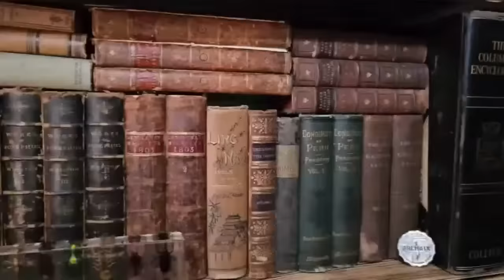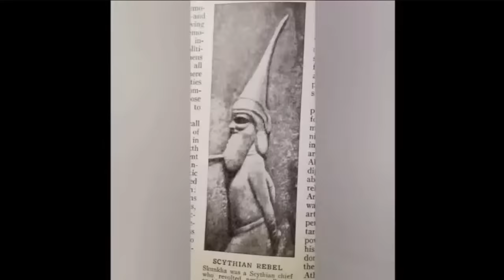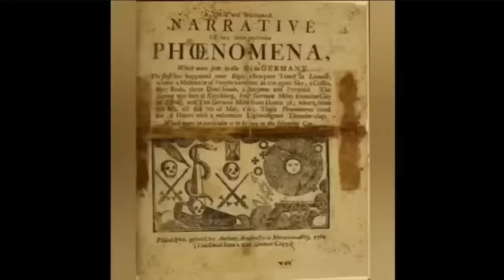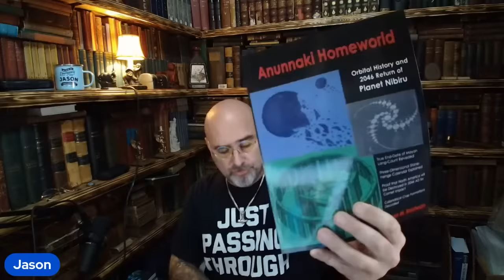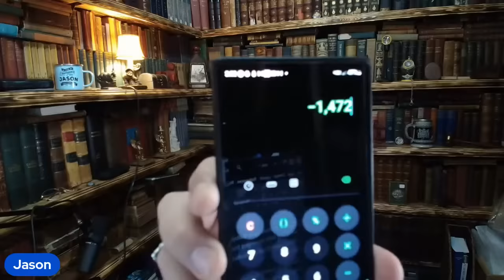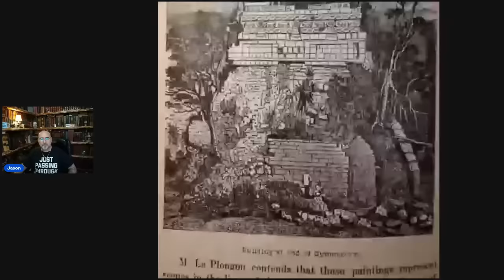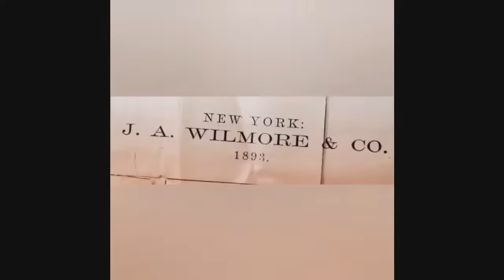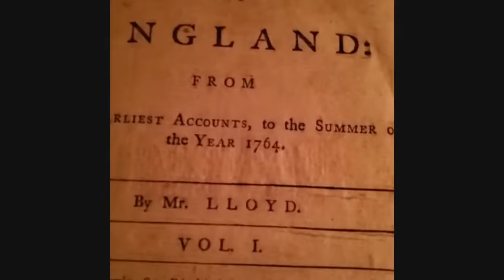Ship of Fools- LIVE!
We're all sailors in a mariner-built world.

Click here for ALL links to Archaix FREE stuff, chart packs, mailing address, emails, merch, books, video downloads and more